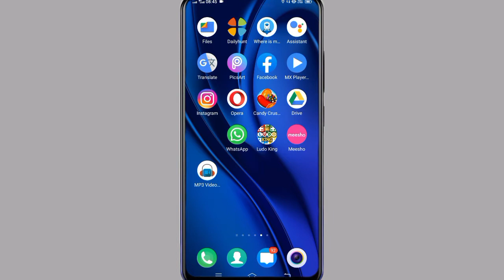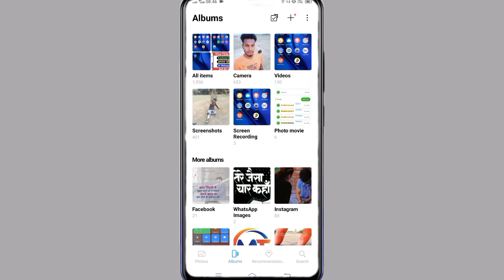Vivo V21 App Lock App Hide Password Forget Kaise Kare || How To Forget Any Password In Vivo V21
Vivo V21 App Lock Password Forget Setting
How To Forget Password On Vivo V21
Vivo V21 App Lock Password Forget Kaise Kare
Vivo V21 App Hide Password Forget Kaise Kare
How To Forget Password On App Hide Vivo V21
How To App Hide Password Forget Vivo V21
Vivo V21 Privcay Password Forget Setting

My Camera

My Trypod2ttps://
My Light